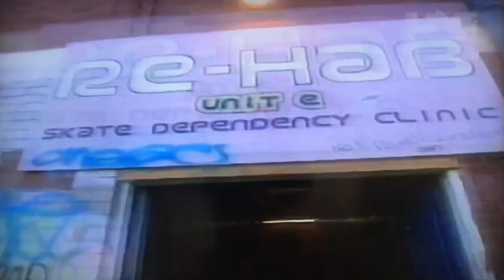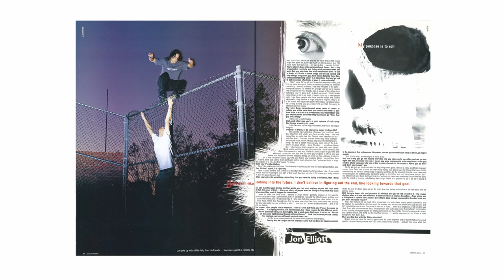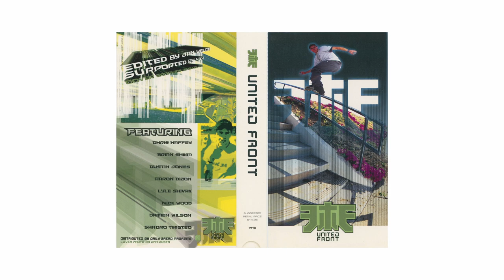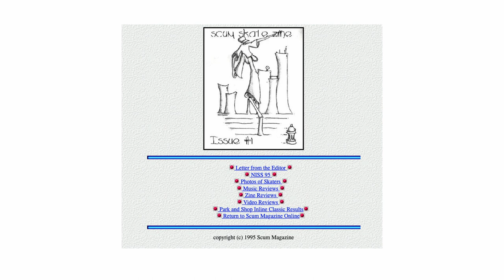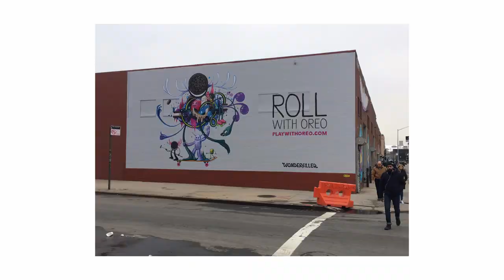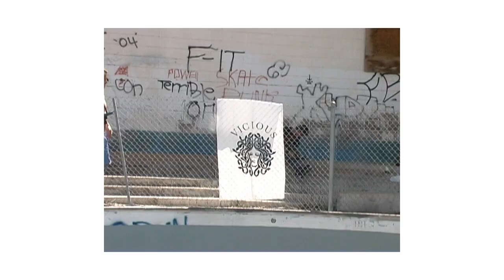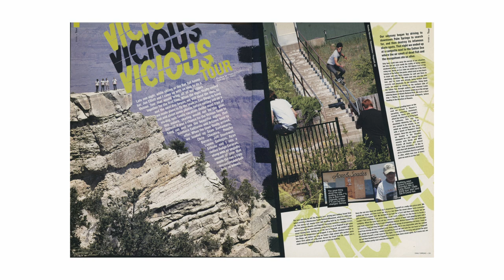EP. 1 - Chris Peel // Then And Now Podcast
For the first episode of the Then And Now Interview Series, I speak with legendary rolling artist, Chris Peel. Chris played a huge behind-the-scenes role during the late 90s to mid-2000s in the aggressive inline skating industry. Growing up in Wakefield, in the UK, he started designing t-shirt's for Puberty Clothing before landing a job with DNA magazine. He then made his way stateside to San Diego, California, in 2000 to work for and design Daily Bread Magazine. In San Diego, he created the initial branding, image, and logos for Ground Control, Rat Tail Distribution, 4x4 Urethane, Vicious Bearings, and Nimh skates.

Chris is a long-time friend who also designed the Big Wheel Blading logo for me in 2017. We haven't had much contact these last few years, so I thought it would be fun to contact him to catch up and reminisce on our years in San Diego, working at Daily Bread together and teaming up on many projects for Rat Tail, and it's brands.

This interview is also available as a podcast on all major streaming services. Just search for "Then And Now Blading".

Do you enjoy this channel?

Chapters:
00:00 - Introduction
03:55 - When Chris and I first met at the 1999 British Nationals
04:42 - The beginnings, The Jaggers and Re-Hab Skatepark
08:50 - Chris's Interest in Art, Designing for Puberty Clothing and DNA Magazine
14:28 - Moving to San Diego to design Daily Bread Magazine
18:28 - Meeting Jon Elliott, Jon's Daily Bread Interview, Ground Control
22:55 - What the Ground Control sickle represents
25:29 - The Rat Tail Years
28:35 - Favorite Daily Bread Cover?
29:42 - Moving back to San Diego, his favorite memories of living there
34:50 - Leaving Daily Bread, moving to Orange County, and working for Haymarket
40:00 - Moving to Richmond, aggressive skating less, getting big wheel blades, living in Alameda
44:50 - Reminiscing on the crazy party we ended up at when visiting the Bay Area
47:14 - What Chris is up to now, working at One Medical
49:00 - Favorite projects that Chris has worked on
51:30 - On becoming a United States citizen
52:35 - The start of Vicious, the first tour, the Medusa stencil
54:51 - Rat Tail, the state of the industry in the 2000s, Them Skates
1:02:20 - bigwheelblading.com
1:09:57 - Jan's Vermonting YouTube channel
1:14:15 - Outro

The gear I use for my videos:

Note: I have added links to the gear I use for this channel and podcast below.

GoPro Hero 9 Black Starter Bundle
Neewer 18" LED Ring Light
Blue Yeti USB Mic for Recording & Streaming
Rode Microphones Wireless GO II Dual Channel Wireless Microphone System
Rode Lavalier GO Professional-Grade Wearable Microphone
GoPro Media Mod (Hero 9)
GoPro Max Lens (Hero 9)
SanDisk Extreme Pro Micro SDXC UHS-I U3 A2 V30 Memory Card (256GB)
Canon EOS 7D 18 Megapixel Digital SLR Camera (Body Only) -
Canon EF 50mm f/1.8 STM Lens